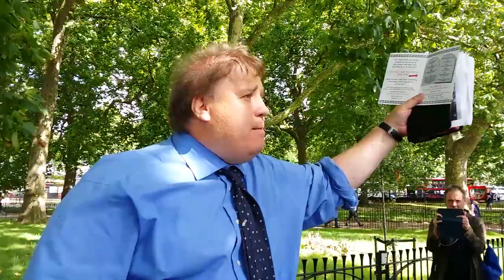Black Stone Speakers Corner Hyde Park London